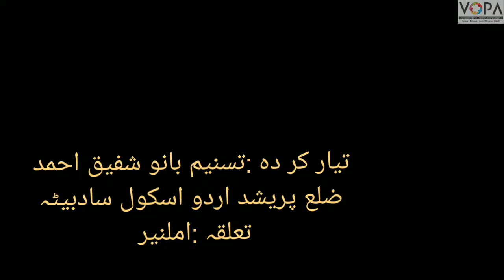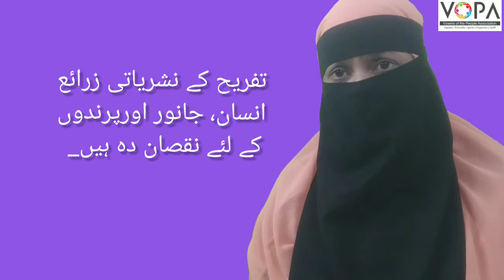4th | Evs-1 | Chap No.22 | آمدورفت اور خبر رسانی